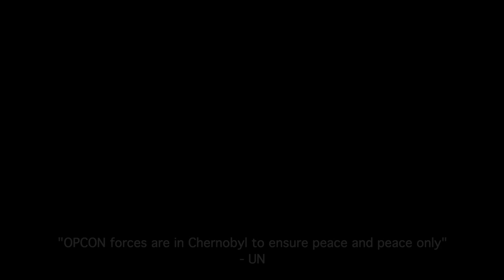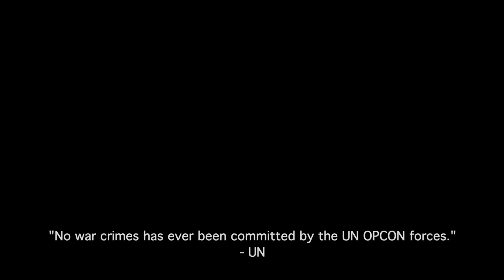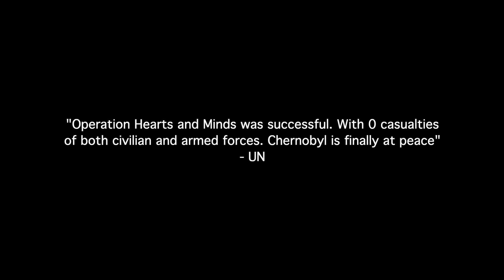S.T.A.L.K.E.R. Anomaly - Operation Hearts and Minds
On 2020, the Ukraine armed forces have failed to seize and establish peace with the militants and bandits of Chernobyl.
The war has brought hundreds of thousands casualties along with unimaginable number of cases of radiation poisoning.
The Ukraine armed forces could no longer have proper control over the situation.
The UN council could no longer sit idle as the people of Chernobyl suffer.
The UN council has resolved with a resolution to bring peace in Chernobyl through mandating to deploy peacekeeping forces.
Secretary General António Guterres has given the green light to deploy .U.N. Special Forces also known as OPCON to ensure the success of the operation.
The operation will be known as:
Hearts and Minds